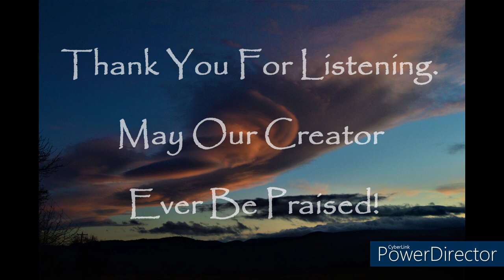Earth Beat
Ambient Guitar